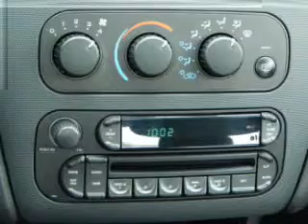2006 Dodge Stratus - Mankato MN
Year: 2006
Make: Dodge
Model: Stratus
Trim: SXT
Engine: 2.7 liter 6 cylinder 24 valve MPFI DOHC
Transmission: 4-Speed Automatic
Color: Inferno Red Crystal Pearlcoat
Mileage: 94964
Address:
1815 E Madison Ave